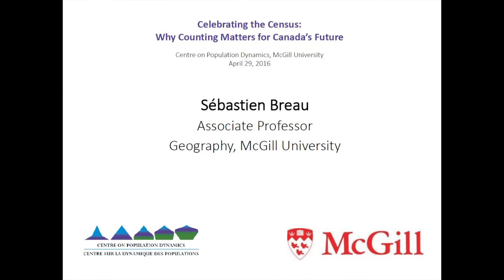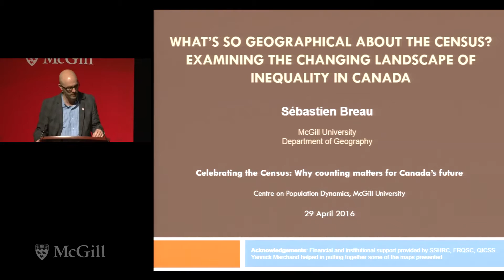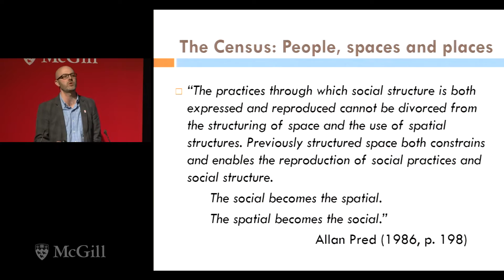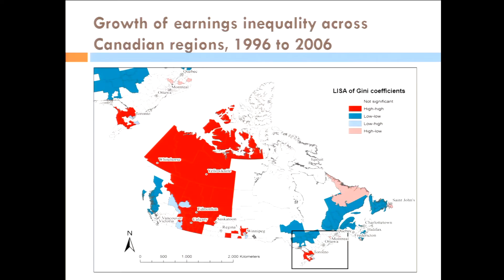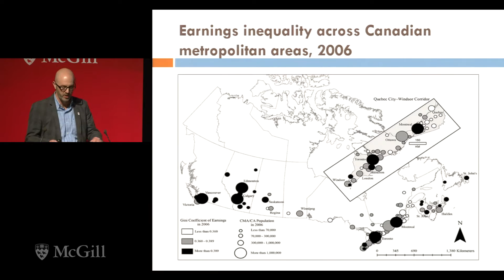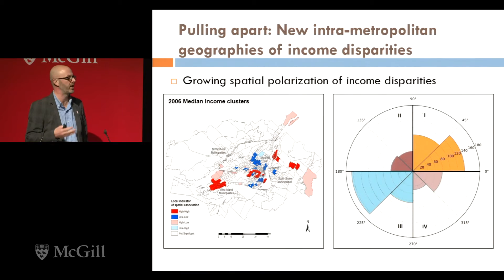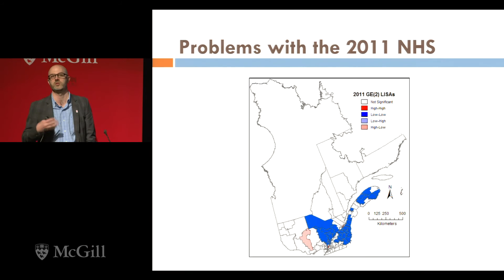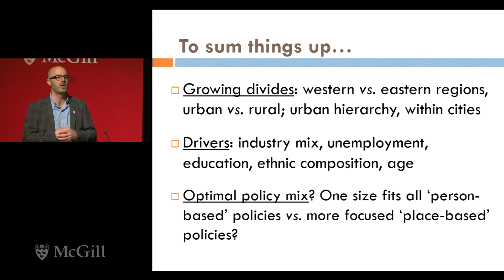Sebastien Breau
Celebrating the Census: Why Counting Matters for Canada's Future